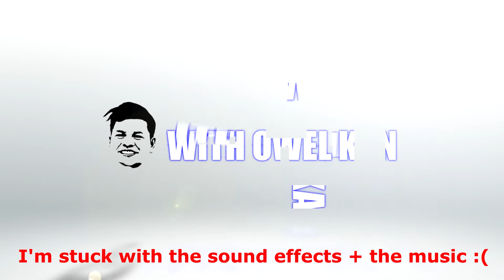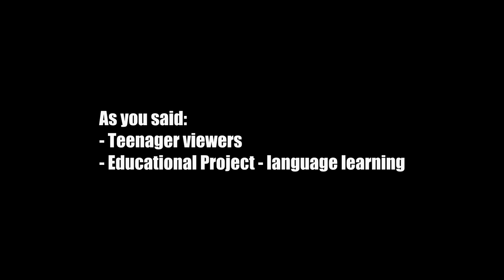O.K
I'll make the template you want for FREE..